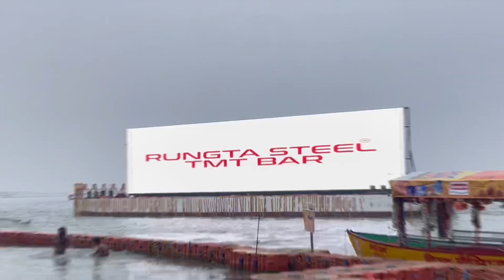सरयू नदी | Saryu River | Saryu River Ayodhya | Saryu River Ghat | Ram Mandir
Explain:-

सरयू नदी का वर्णन रामचरित मानस में भी बताया गया है। अयोध्या के उत्तर दिशा में उत्तरवाहिनी सरयू नदी बहती है। ऐसा कहा जाता है कि एक बार भगवान श्रीराम (भगवान श्रीराम मंत्र) ने भाई लक्ष्मण को बताया कि सरयू नदी इतनी पावन है कि यहां सभी तीर्थ और दर्शन करने के लिए आते हैं।